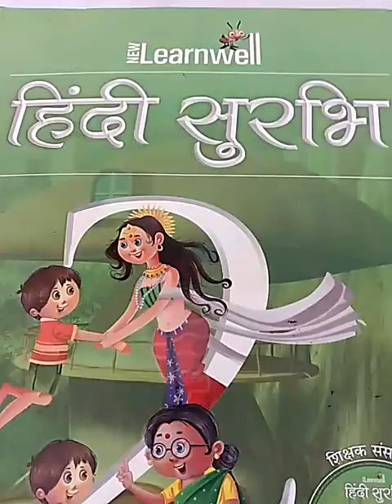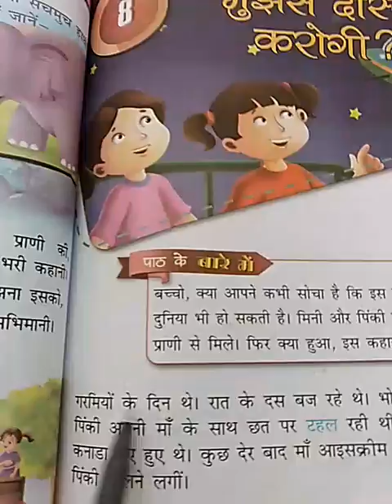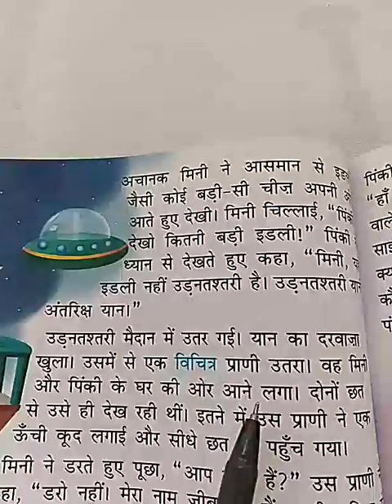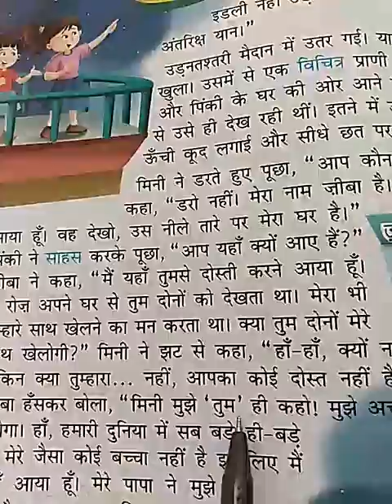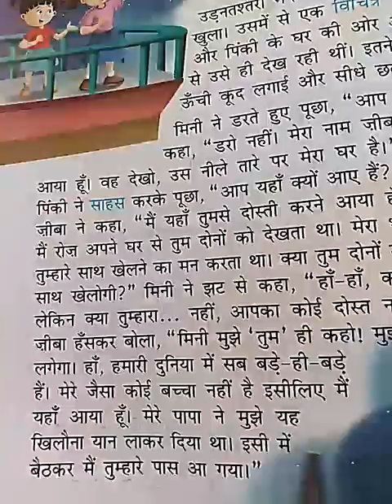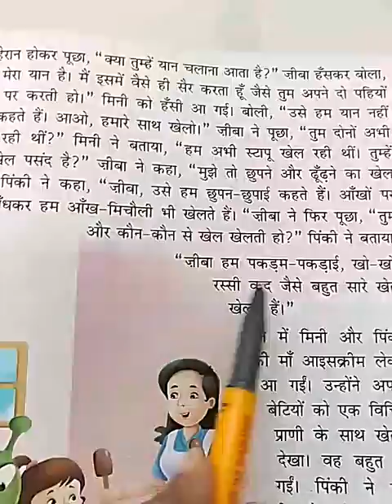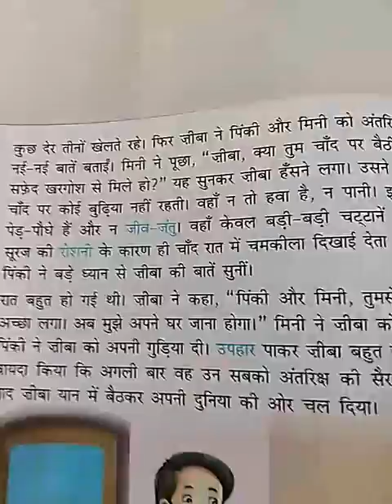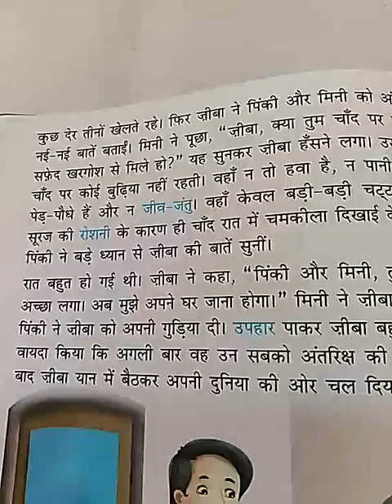(Hindi surbhi-2 sem-2 ch-8 explaination) (हिन्दी सुरभि-२ सेम-2 पाठ -८ मुझसे दोस्ती करोगी)Lecture -1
Mujse dosti karogi chapter me ek vichitra prani(ziba) ki bat ki gai hai. jo dharti par mini aur pinki se dosti karne aur khelne ata hai. aur sabhi dost banke khelte hai. zina ko dono gift bhi dete hai.